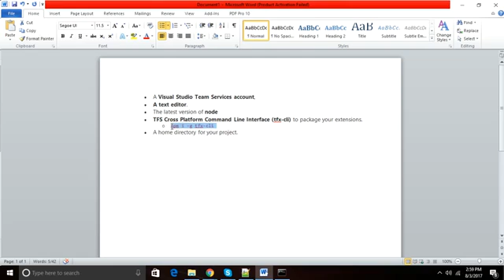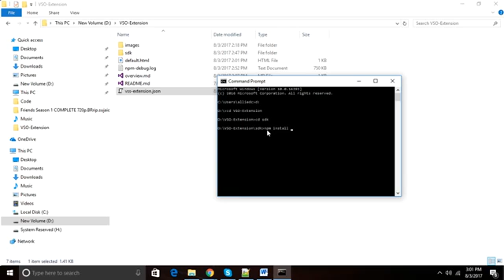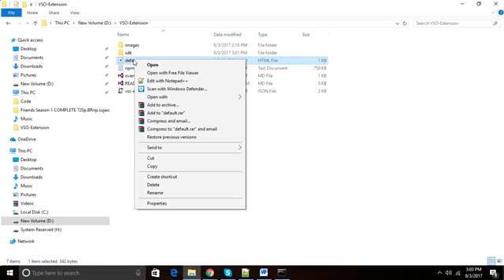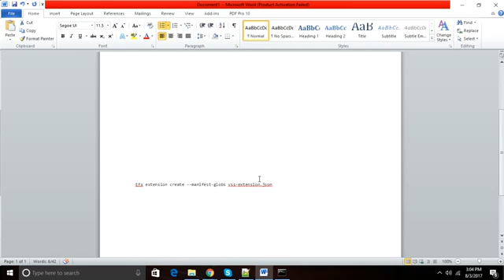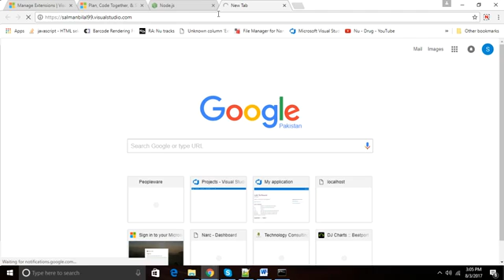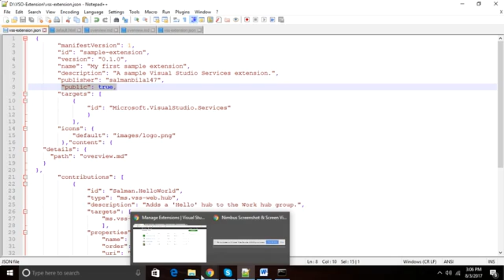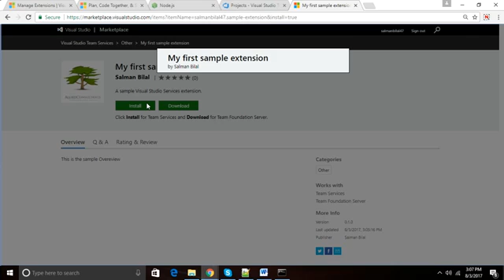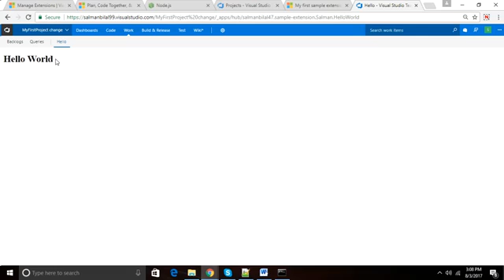Visual Studio Extension Development Tutorial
A quick walk through on how to develop a visual studio extension & upload it on the Visual Studio marketplace.

Author: Salman Bilal
Using the Windows Azure SDK Samples in Visual Studio